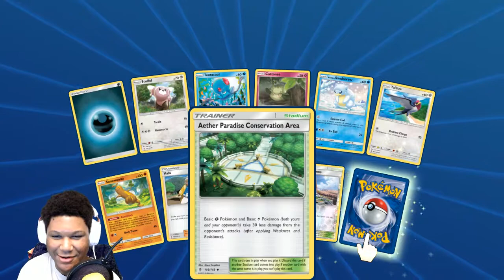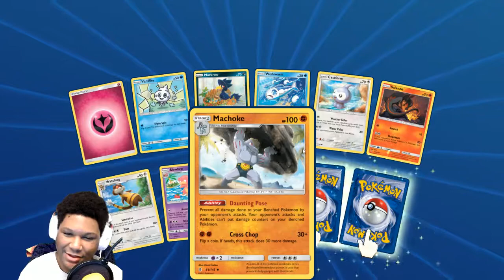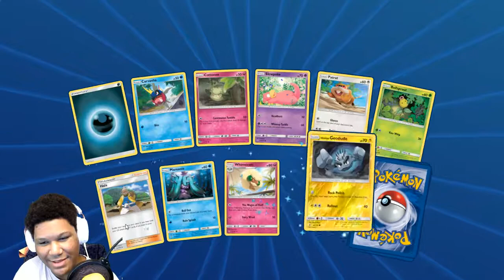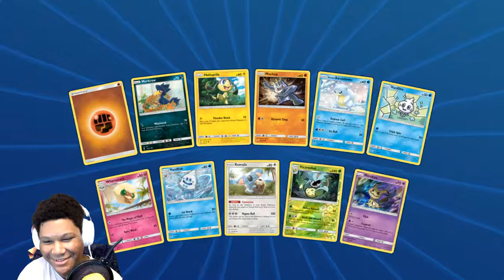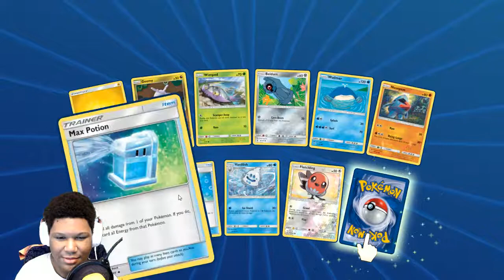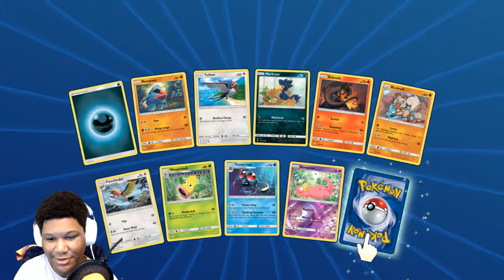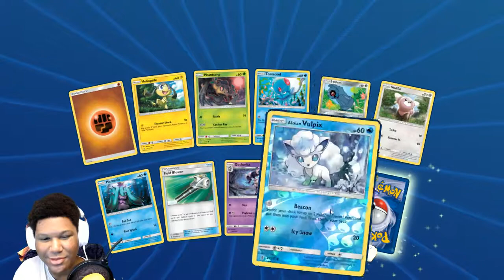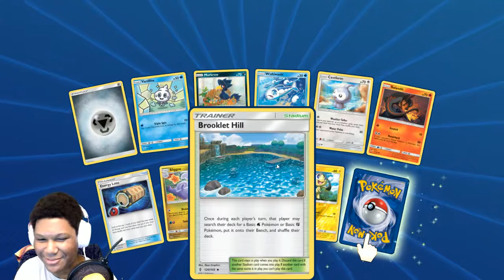THE GOODS! - PTCGO Guardians Rising Pack Opening x60